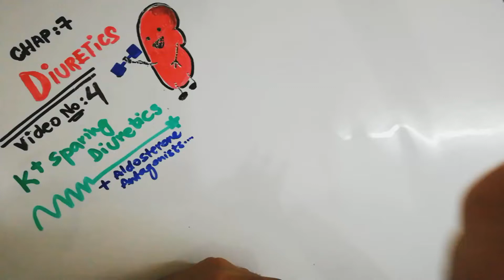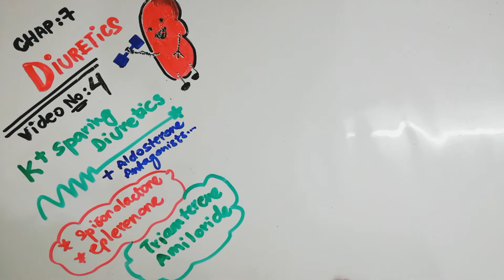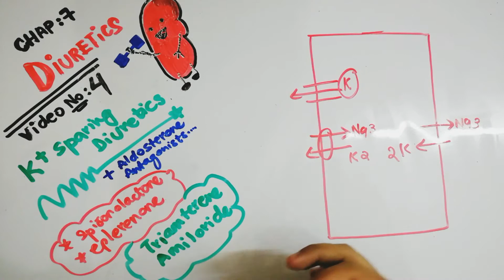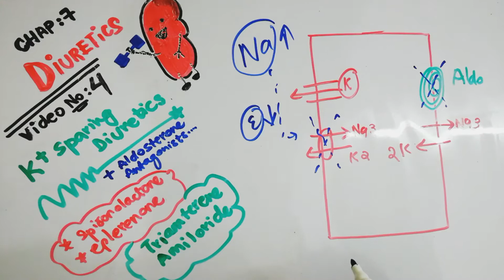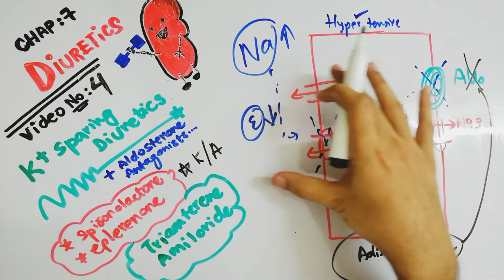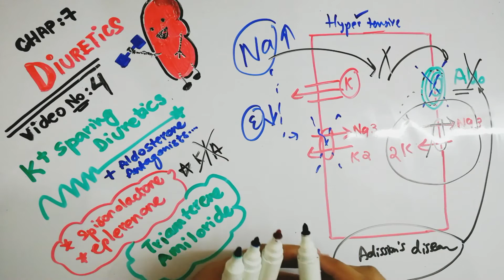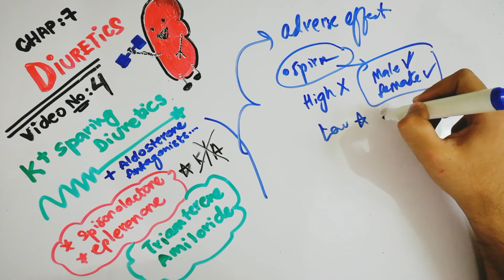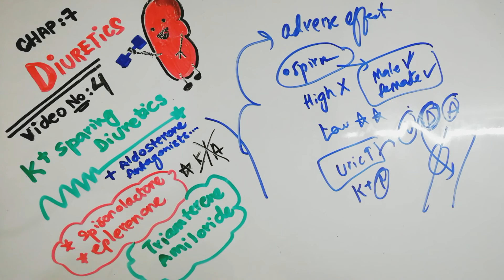Diuretics Pharmacology (K+ Sparing Diuretics)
Assalamoalaikum Everyone! I’m Dr. Mohiud-Din Jabbar.
Welcome to my YouTube channel where I explain in detail the course regarding the MBBS programme for all medical students including important tips and tricks to get you prepared for your next upcoming exam! Your suggestions are always welcome, may Allah almighty always bless you all.
CVS PHARMACOLOGY (DIURETICS) K+ SPARING DIURTICS